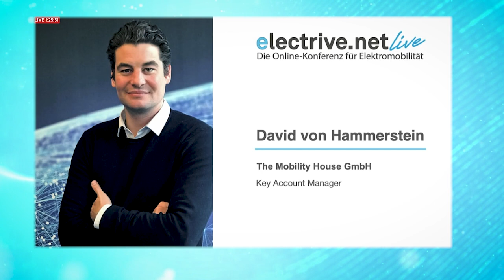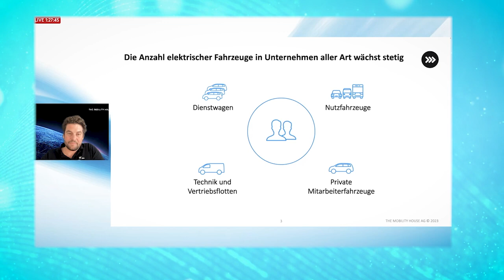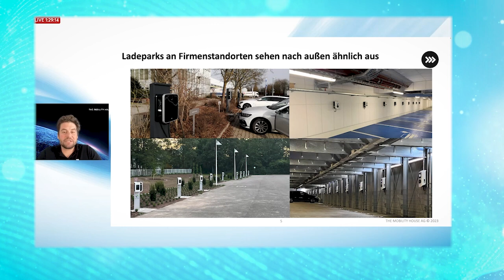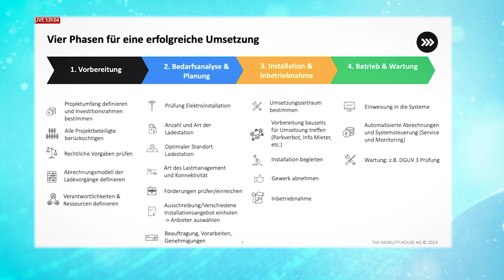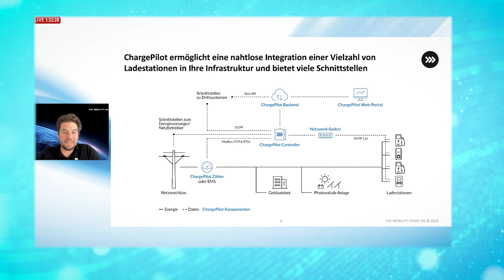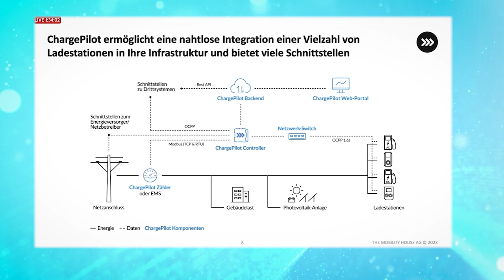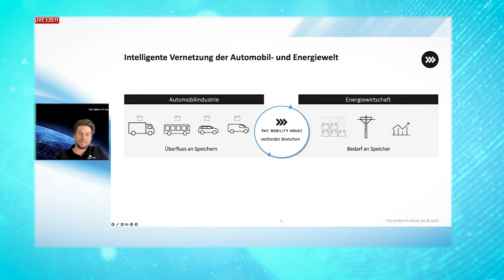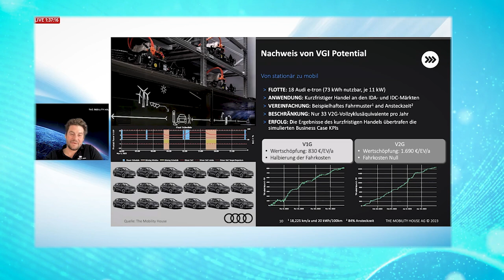„Elektromobilität im Fuhrpark – Pain oder Gain“ – David von Hammerstein von The Mobility House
David von Hammerstein, Key Account Manager bei The Mobility House gab bei unserer Online-Konferenz "electrive.net LIVE" einen Blick in die nahe Zukunft. Er skizzierte die Chancen, die eine enge Verzahnung von Automobil- und Energiemarkt verspricht, und stellte vor diesem Hintergrund ein V2G-Projekt am EUREF-Campus in Berlin vor.

Dieses Projekt hat erstmals das Potenzial aggregierter Fahrzeugbatterien im Energiemarkt über reale Anwendungen an der europäischen Strombörse (EPEX Spot) nachgewiesen. Dabei konnten The Mobility House und seine Partner vierstellige Erlöse je Fahrzeug erzielen.

„V2G ist bei der derzeitigen Gesetzeslage noch nicht anwendbar. Aber Flottenbetreiber sind schon heute interessiert und teils auch schon gut informiert“, berichtete von Hammerstein. The Mobility House hat seinen Angaben nach inzwischen gut 1.000 große Ladeparks für Unternehmen realisiert und 163.000 Ladelösungen verkauft bzw. installiert. Die Möglichkeit, Energie aus Stromern zurück ins Netz zu speisen und so E-Autos als „Schwarm-Batterie“ zu nutzen, sei der nächste logische Schritt. „Und sobald der Gesetzgeber die Weichen stellt, werden wir liefern können. Und die Mitbewerber nicht.“